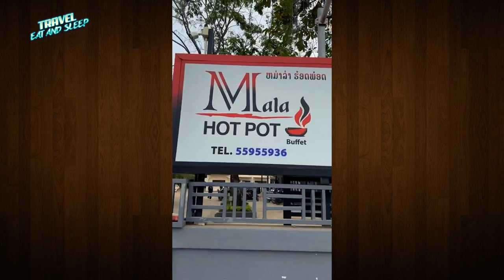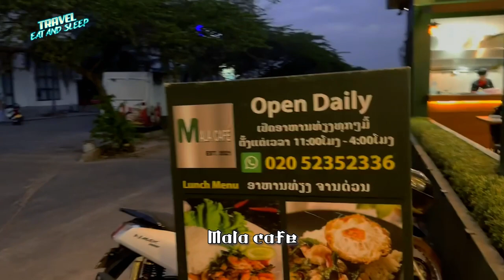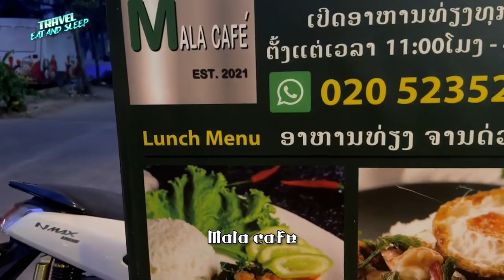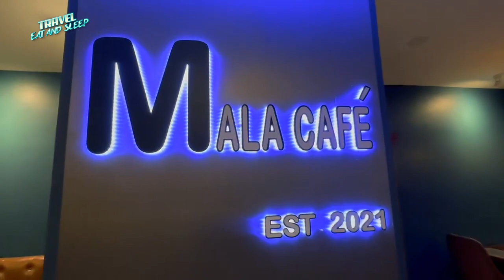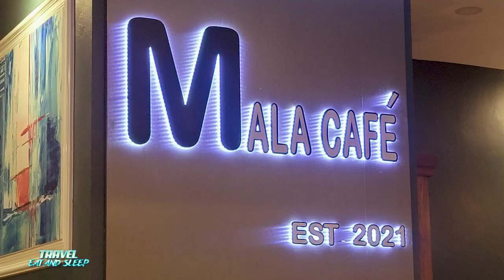Visiting Mala Hot Pot Restaurant in Vientiane, Laos